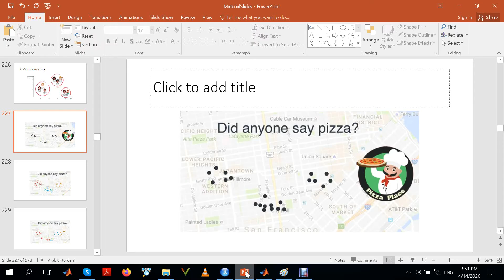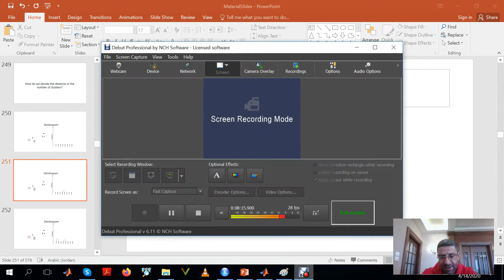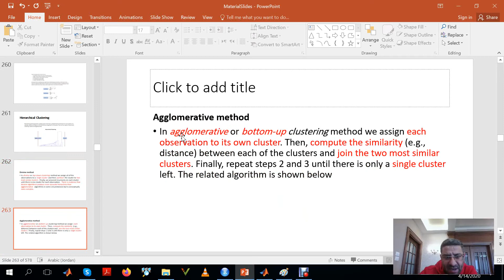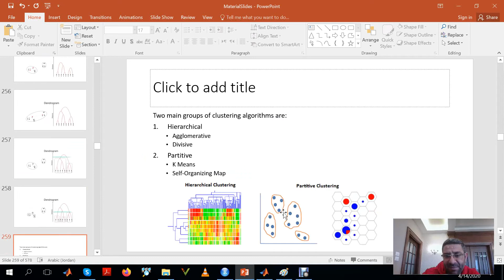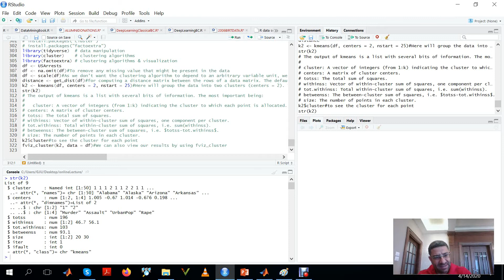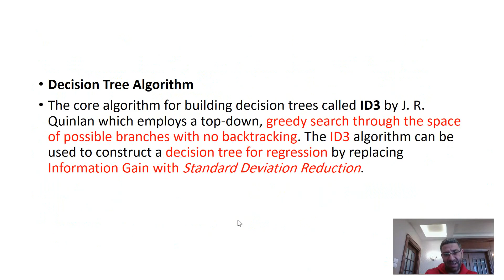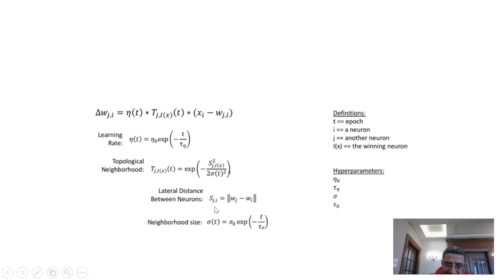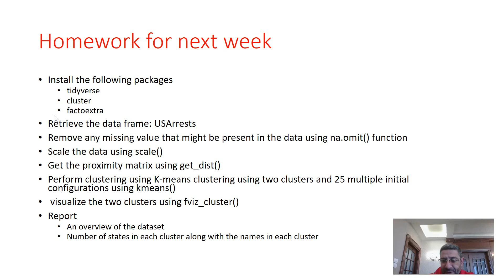Kmeans Agglomerative SOM